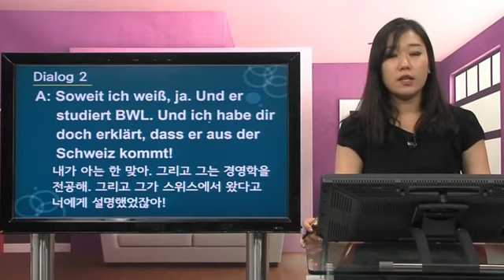New 당케 독일어 회화 중급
이제 중급이다! 독일어 중수의 길로 다함께 toi toi toi!

▣ 강좌 개요
독일어로 간단한 문장 정도는 구사할 줄 아는 초급 수준의 학습자가, 여러 가지 정보를 복합적으로 서술할 수 있는 advanced 문법을 학습함으로써 탄탄한 문장 구성력을 기르고 고급스러운 구어적인 표현까지 익혀 더욱 풍부한 독일어 구사가 가능하도록 만든 강좌입니다.

▣ 학습대상
독일어 초급 문법을 익힌 학습자
독일어를 좀 더 고급스럽게 표현하고 싶은 학습자
업무 등의 격식 있는 자리가 잦은 학습자

▣ 학습 목표
독일 현지인과 능숙한 의사소통이 가능합니다.
고급 문법 학습을 통하여 더욱 풍부한 서술이 가능합니다.

▣ 학습 특징
독일어 교육 자격증을 보유하고 있는 로사쌤의 다년간의 기업체 오프라인 강의 경험을 토대로 한 독일어 명강의!
실제로 많이 쓰는 표현 중심!
교과서 읽듯 지루한 표현은 그만! 실제 독일인이 많이 쓰는 표현 위주의 대화문 학습
advanced 문법 학습!
중급 문법을 바탕으로 한 탄탄한 문장 구성력 강화 및 고급스러운 구어 표현 구사

1. 상사가 내일 8시까지 오래.
2. 정말 기대돼!
3. 자리에 앉으시고 아이들도 앉혀 주세요!
4. 나는 잘 쉬어야 한대.
5. 나는 그것을 올바르게 이해했어요.
6. 빨간 책상이 더 예쁜 것 같아.
7. 사라는 최고의 학생이에요.
8. 산드라는 휴대전화를 책상 위에 둬요.
9. 창문이 닫혀요.
10. 창문이 열려 있어요.
11. 나는 내년에 독일에 갈 거예요.
12. 혹시 저를 도와주실 수 있으신가요?
13. 너는 어때?
14. 저는 기꺼이 여기에 머물겠어요.
15. 너희들은 더 많이 일해야 할지도 몰라.